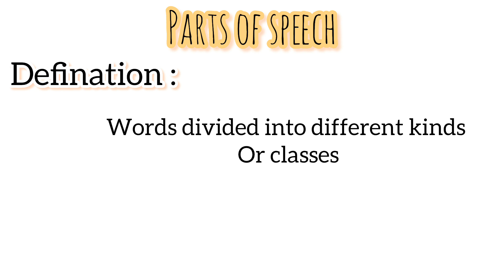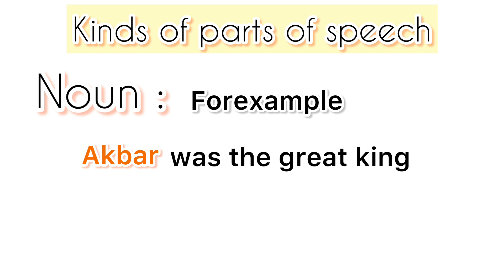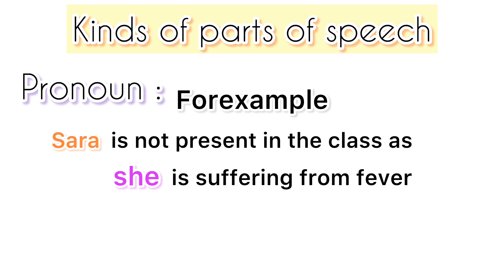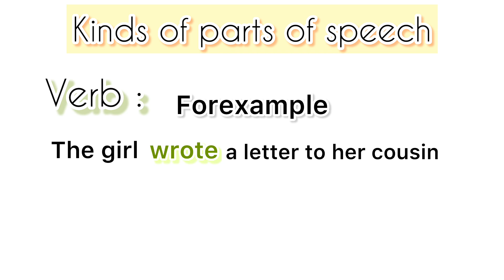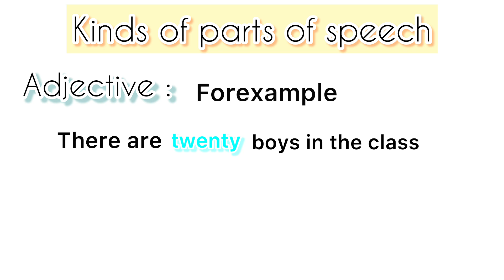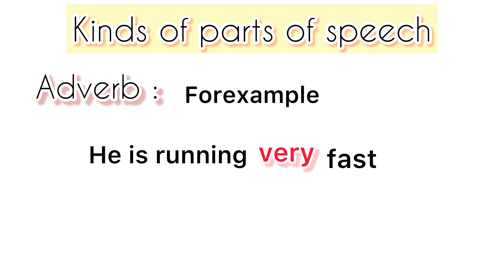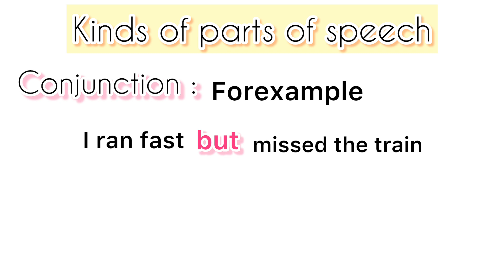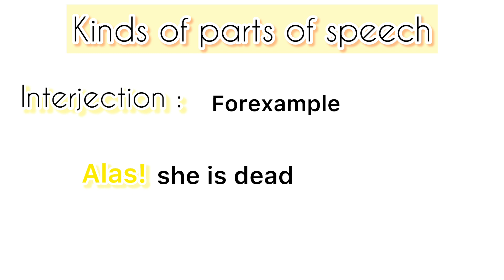What are Parts of speech|Parts of speech in English grammer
My youtube family in this lecture we will learn Parts of speech and its kinds

Parts of speech is helpful for every student whoever wants to learn English

After watching this video hopefully you will get benefits from it.
Literature and English Grammar Hub